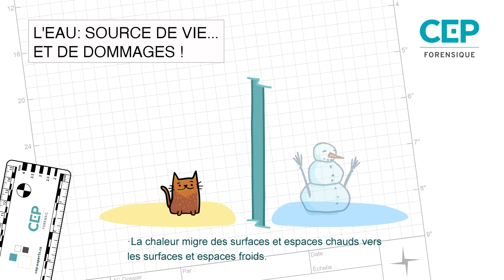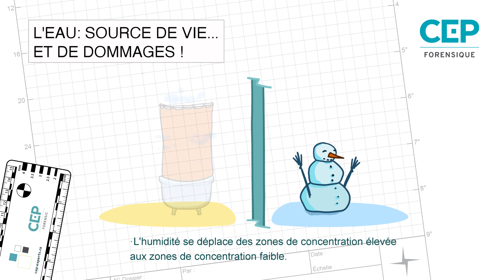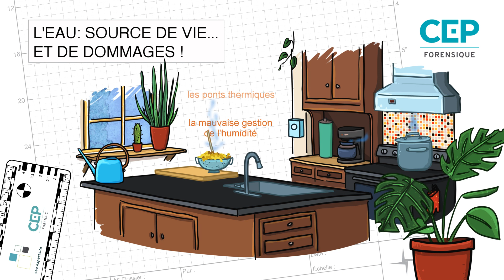L'eau: source de vie... et de dommages!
Que connaissez-vous sur l'enveloppe du bâtiment? Si la science forensique pique votre curiosité, nos capsules informatives sont faites pour vous!

Curieux d’en apprendre plus sur le génie du bâtiment? Découvrez notre service